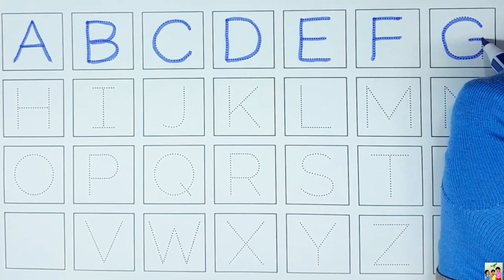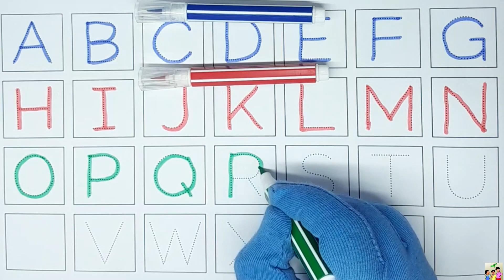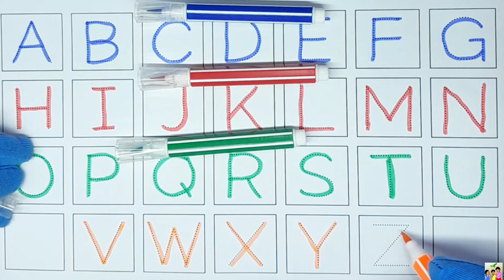a for apple,B for Ball, Alphabets, kids class, Color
Nursery rhymes,
phonics song,
Ka se kabutar
 ABCD
 Nursery rhymes,
 phonics song,
 Ka se kabutar
English alphabet
alphabets writing
abc learning
abc
apple song
 हिंदी वर्णमाला
कबूतर
 abcd
poem